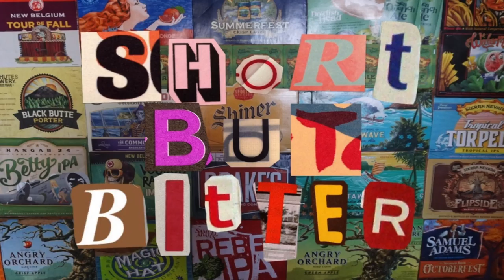SHORT BUT BITTER BEER REVIEW: MODERN TIMES ICE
"The flavor: cold. The crushability: maximum. Ice was our very first pils, and it brings the noise. Hopped with Czech Saaz hops before, like, so many weeks of lagering, Ice packs the flavor of the mighty San Diego mountains into a compact, low-ABV package." - Modern Times